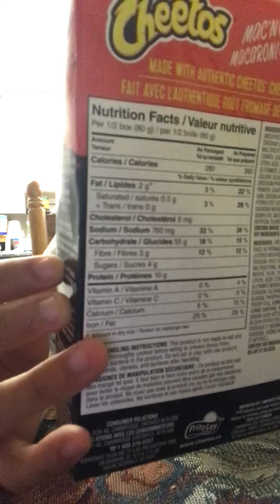Cheeto spicy macaroni and cheese challenge 2